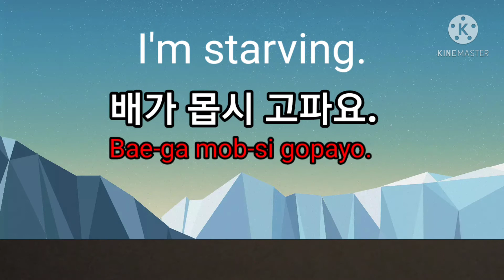"I'm starving." in KOREAN